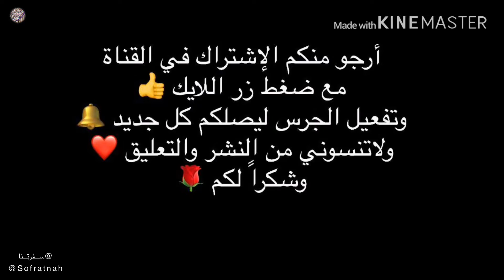طريقة المعبوج البرتقالي ، المعبوچ ، معبوش صحي ولذيذ 😋❤️ / How to make best sauce recipe 😍😋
لمحبين الطبخ العربي و الهندي
وصفات طبخ لذيذه وسهله
رز 🍚
لحم 🥩
دجاج 🍗
سمك 🐠
عصيرات 🥤
مقبلات 🥗
سلطات🥗
شوربات🍲
والطبخ الشعبي
وكل ماتحبونه في عالم الطبخ من وصفاتي ويومياتي في المزرعه
Rice 🍚
Chicken 🍗
All Meat 🥩
Fish 🐠
Soup 🍲
Salad 🥗
Juice 🥤
And Arabic country recipes you will love it 🥰 😋
So delicious 😋
Share, like and make a comment if you like my recipes.
Wish you all enjoy 😉 😊
كرماً وليس أمراً
اْشتركوا اْنشروا واْدعموا
وشكراً لكم
قناة للطبخ أُمارس فيها هوايتي حياگم يهمني رأيگم
قناتي في اليوتيوب YouTube channel: 👇👇👇

حسابي سناب شات Snapchat:
Add me on Snapchat! Username: aboodalroo7

قناتي في التلقرام مختصه بالطبخ
اعددتها للرجوع السريع في وصفات رمضان الله يبلغنا واياكم الشهر الفضيل صائمين قائمين لله تعالى ❤️🤲